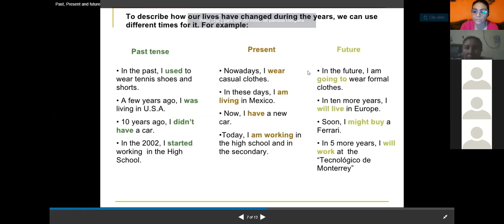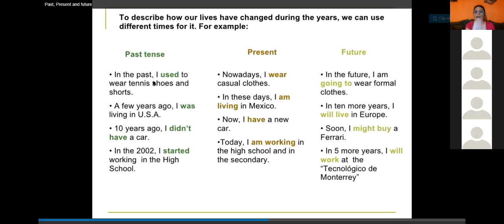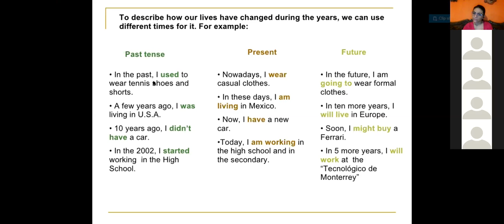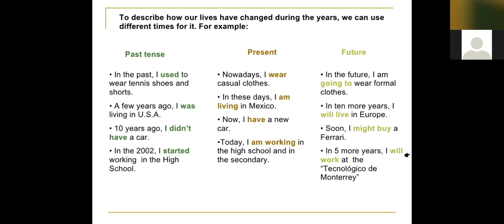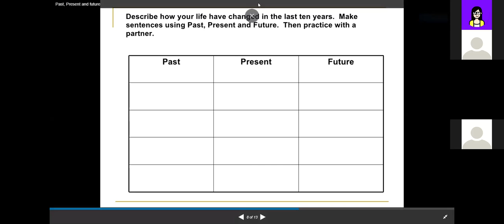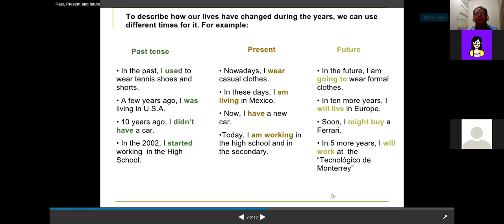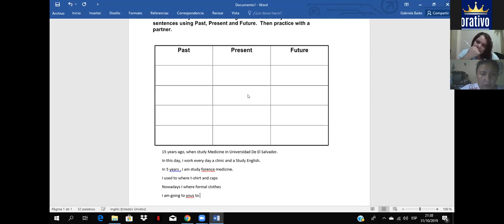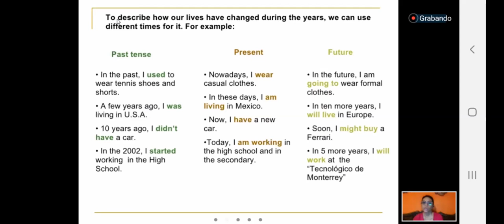Ingles Corporativo-time contrast cont.